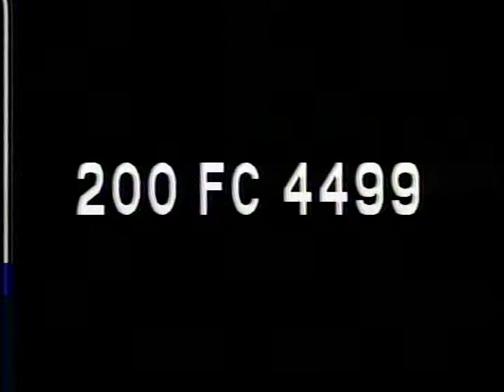ARMY AND NAVY E, JULY 20, 1944, THE, ca. 1944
ARMY AND NAVY E, JULY 20, 1944, THE, ca. 1944 - National Archives and Records Administration   - ARC Identifier 93630 / Local Identifier FC-FC-4499 - Ford Motor Company.  DVD copied by IASL Master Scanner Katie Filbert.